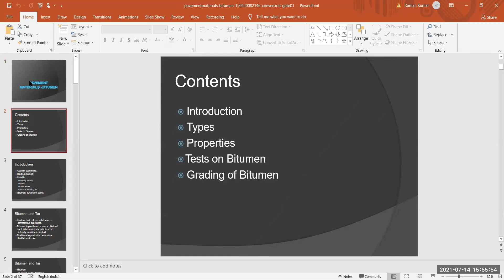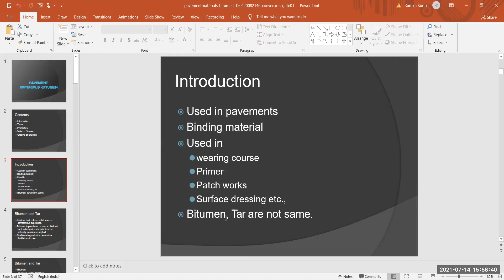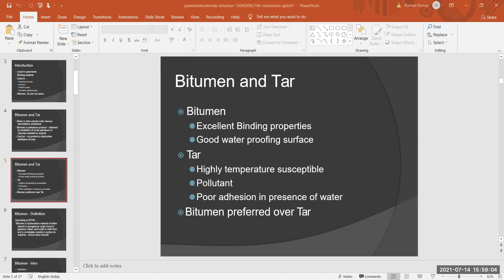Lecture 14_ Lab-2-Transportation Engineering- Part-II [14.07.2021]